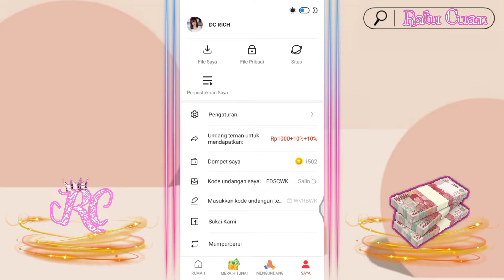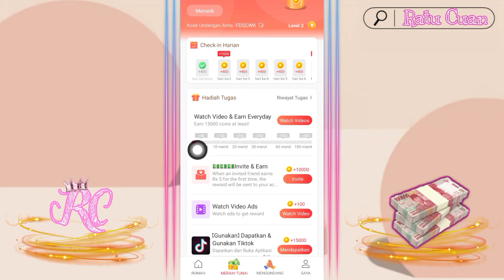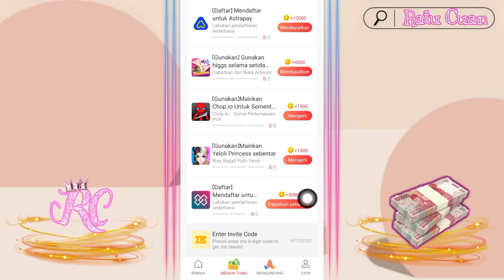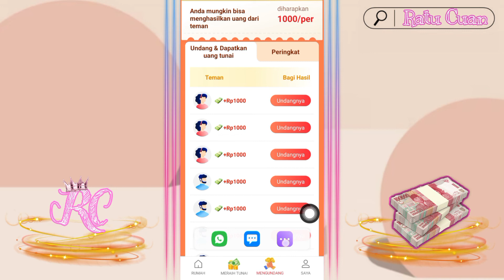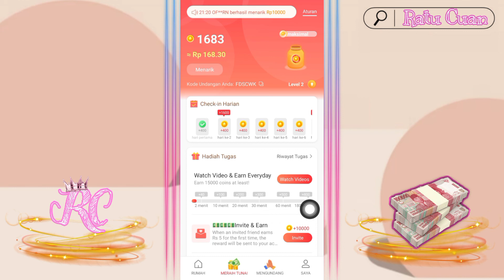Siapkan Langkah Langkah Ini Untuk Mendapatkan Hadiah 60K Setiap Hari - Aplikasi Vidmate Cash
🍑Ada Dana Kaget
🍑Bukti WD

BARU RILIS ‼️
PENARIKAN CETAR ‼️
TONTON SAMPAI AKHIR BIAR MAKIN PAHAM TRIKNYA ‼️

Hi guys..

kode: FDSCWK